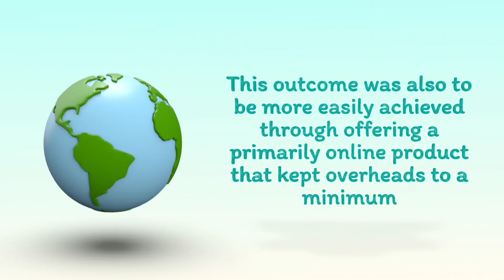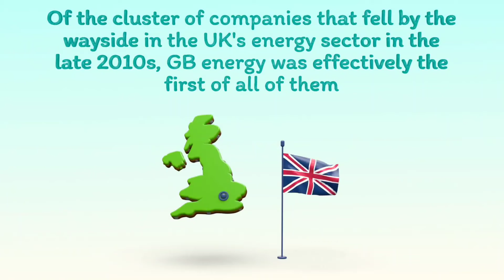What Happened to GB Energy: The Rise and Fall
🌐 In this video, we delve into the intriguing story of GB Energy – a once-prominent energy supplier in the UK that made headlines for its rapid growth and eventual demise. Discover the factors that led to GB Energy's journey from a disruptive force to its eventual exit from the market. Join us for a fascinating exploration of the energy industry's dynamics. Let's unravel the story together! ⚡

📈 Rise to Prominence: Learn how GB Energy disrupted the UK energy market.
📉 Challenges Faced: Explore the challenges and hurdles that led to GB Energy's downfall.
💡 Lessons Learned: Understand the lessons that can be gleaned from GB Energy's experience.
🔍 Industry Impact: Analyze the impact of GB Energy's rise and fall on the wider energy sector.
🌟 Future Outlook: Discuss the implications for the future of energy providers in the UK.

Join us on this captivating journey through the rise and fall of GB Energy. Watch now and gain insights into the ever-evolving energy landscape! 💡